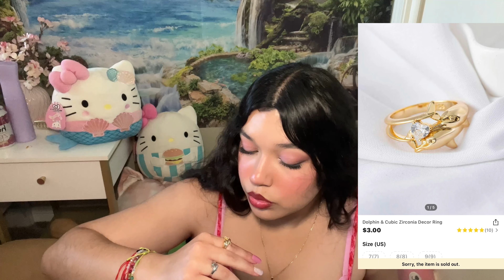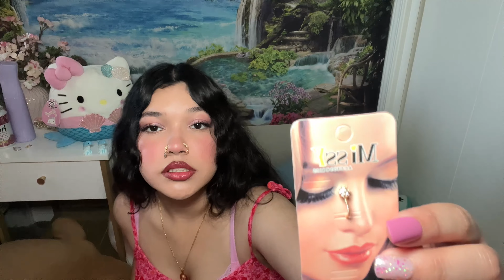HUGE SHEIN ACCESSORIES HAUL 🩷🐬(jewelry, nails, dolphins, makeup brushes & more)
Hello gorgeous Queens, enjoy the rest of your day or evening whenever you’re watching this. Don’t forget to treat yourself because you deserve it. Stay hydrated, give yourself some love, & rest well. 🍀🫶🏻

Xoxo Karencita 🌷

SHEIN ACCESSORIES LINKS 🎀